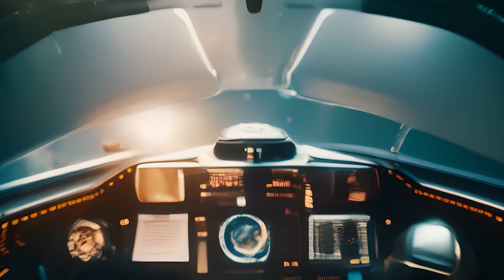Linkin Park - Lost (Music Video) | AMV - Ai Music Videos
This video was created using Midjourney Ai and Runway. And being my 3rd video in the series, I wanted to create something non rap related this time around. I stayed away from most lip sync moments as it was quite difficult to capture.